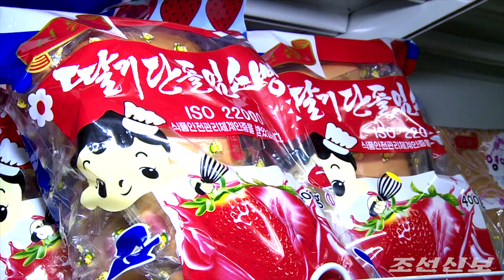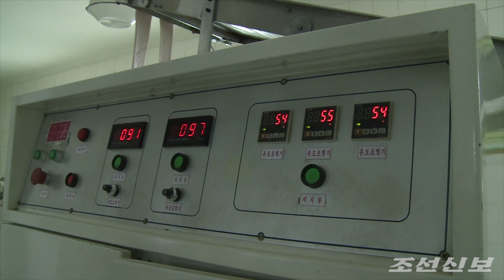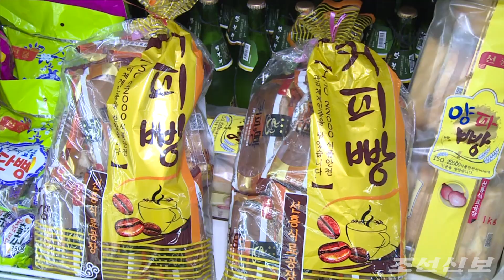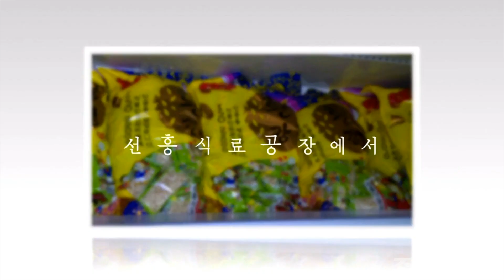〈새로운 승리를 위해 들끓는 조선의 현장들 3〉선흥식료공장